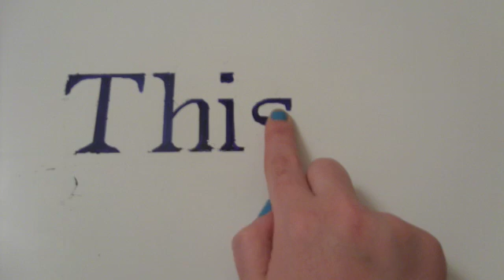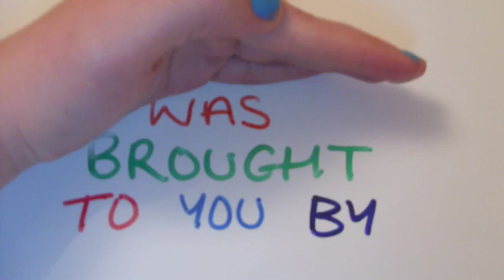2nd Attempt, Whiteboard Animation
Still a bit rusty, I'll try more frames and BUYING A TRIPOD next LOL